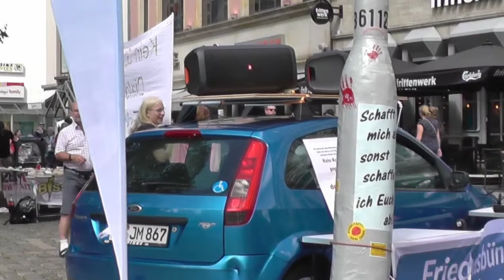Friedensbündnis Braunschweig: Kundgebung vom 10.08.2019